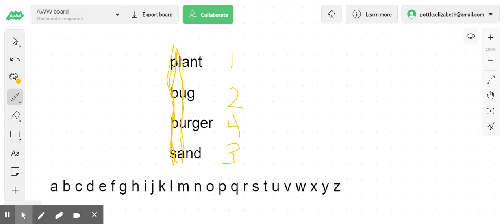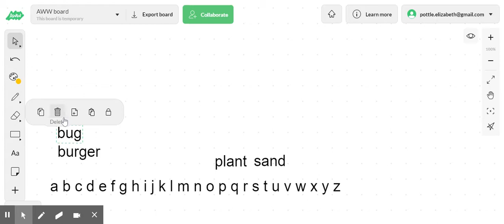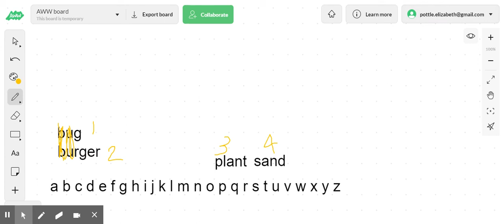common mistakes when alphabetizing